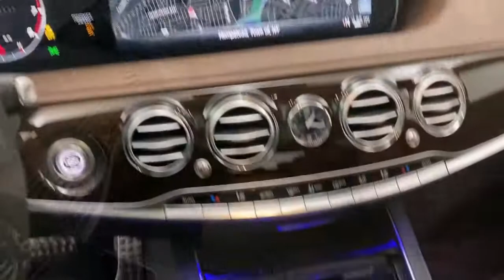2020 Mercedes-Benz S-Class Walk-Around Rockville Centre, Nassau, Long Island, New York, Queens, NY L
2020 Mercedes-Benz S-Class Walk-Around
2020 Mercedes-Benz S-Class S 560 - Stock#: LA555911 - VIN#: W1KUG8GB9LA555911

ALG Residual Value Awards. Boasts 27 Highway MPG and 17 City MPG! This Mercedes-Benz S-Class boasts a Twin Turbo Premium Unleaded V-8 4.0 L/243 engine powering this Automatic transmission. WHEELS: 19 AMG TWIN 5-SPOKE, WHEEL LOCKING BOLTS, PREMIUM PACKAGE -inc: Power Rear-Window Sunshades, Active Parking Assist, Multicontour Front Seats w/Massage Feature, Heated & Ventilated Front Seats, Surround View Camera, ENERGIZING Comfort Control, Front Variable Heated Seats, Air Balance Package.*This Mercedes-Benz S-Class Comes Equipped with These Options *DRIVER ASSISTANCE PACKAGE -inc: Active Distance Assist DISTRONIC, Active Steering Assist, Speed Limit Assist, Automatic Speed Takeover, Extended Restart by Stop & Go, Active Lane Change Assist, Route Based Speed Adaptation, Driver Assistance Package (23P), AMG LINE EXTERIOR -inc: Sport Package Code, AMG Line Exterior (772) , HEATED STEERING WHEEL -inc: 3-Spoke Wood & Leather Steering Wheel, touch control buttons, HEATED REAR SEATS, BURL WALNUT LIGHT WOOD TRIM, BODY COLOR REAR SPOILER, BLACK RUBBER ALL-SEASON FRONT FLOORMATS, BLACK HEADLINER, 3-SPOKE WOOD & LEATHER STEERING WHEEL -inc: touch control buttons.* Stop By Today *Live a little- stop by Mercedes-Benz of Rockville Centre located at 650 Sunrise Highway, Rockville Center, NY 11570 to make this car yours today!*Full Documentation!*Click on the Auto iPacket link for Vehicle Window Sticker and other documents.
AMG LINE EXTERIOR  -inc: Sport Package Code  AMG Line Exterior (772),WHEELS: 19 AMG TWIN 5-SPOKE,DRIVER ASSISTANCE PACKAGE  -inc: Active Distance Assist DISTRONIC  Active Steering Assist  Speed Limit Assist  Automatic Speed Takeover  Extended Restart by Stop & Go  Active Lane Change Assist  Route Based Speed Adaptation  Driver Assistance Package (23P),WHEEL LOCKING BOLTS,HEATED STEERING WHEEL  -inc: 3-Spoke Wood & Leather Steering Wheel  touch control buttons,BODY COLOR REAR SPOILER,BLACK HEADLINER,LUNAR BLUE METALLIC,BLACK RUBBER ALL-SEASON FRONT FLOORMATS,3-SPOKE WOOD & LEATHER STEERING WHEEL  -inc: touch control buttons,PREMIUM PACKAGE  -inc: Power Rear-Window Sunshades  Active Parking Assist  Multicontour Front Seats w/Massage Feature  Heated & Ventilated Front Seats  Surround View Camera  ENERGIZING Comfort Control  Front Variable Heated Seats  Air Balance Package,HEATED REAR SEATS,BURL WALNUT LIGHT WOOD TRIM,Power Steering,All Wheel Drive,4-Wheel Disc Brakes,Aluminum Wheels,Brake Assist,Air Suspension,Air Suspension,Turbocharged,Active Suspension,ABS,Air Suspension,Smart Device Integration,Panoramic Roof,Lane Departure Warning,Generic Sun/Moonroof,Traction Control,Dual Moonroof,Power Windows,Driver Vanity Mirror,Front Head Air Bag,Leather Steering Wheel,Seat Memory,Trip Computer,Power Windows,WiFi Hotspot,Integrated Turn Signal Mirrors,Rain Sensing Wipers,Heated Front Seat(s),Power Passenger Seat,Rear Bench Seat,Rear Defrost,Universal Garage Door Opener,Keyless Entry,Rear Head Air Bag,Passenger Air Bag Sensor,Child Safety Locks,Intermittent Wipers,Automatic Parking,HD Radio,Power Mirror(s),Keyless Start,Climate Control,Navigation System,Bucket Seats,Panoramic Roof,Rear Side Air Bag,Smart Device Integration,Mirror Memory,Dual Moonroof,Passenger Vanity Mirror,Front Side Air Bag,Requires Subscription,Auto-Dimming Rearview Mirror,Driver Illuminated Vanity Mirror,Engine Immobilizer,Tires - Front All-Season,Lane Departure Warning,Driver Adjustable Lumbar,Power Folding Mirrors,Trip Computer,Back-Up Camera,Steering Wheel Audio Controls,Driver Air Bag,Daytime Running Lights,Smart Device Integration,Generic Sun/Moonroof,Heated Mirrors,Passenger Illuminated Visor Mirror,Power Door Locks,Sun/Moonroof,Power Door Locks,Premium Sound System,Power Driver Seat,Front Side Air Bag,Cruise Control,Remote Engine Start,Multi-Zone A/C,Power Passenger Seat,Traction Control,Passenger Adjustable Lumbar,Driver Adjustable Lumbar,Power Driver Seat,Stability Control,Adjustable Steering Wheel,Tire Pressure Monitor,Hard Disk Drive Media Storage,Power Door Locks,Lane Keeping Assist,MP3 Player,Auxiliary Audio Input,Tires - Rear All-Season,Blind Spot Monitor,Seat Memory,Keyless Start,Automatic Headlights,Satellite Radio,A/C,Floor Mats,Requires Subscription,Variable Speed Intermittent Wipers,Mirror Memory,Bluetooth Connection,Knee Air Bag,Security System,Passenger Air Bag,Telematics,Keyless Entry,Tires - Front Performance,Tires - Rear Performance,Leather Seats